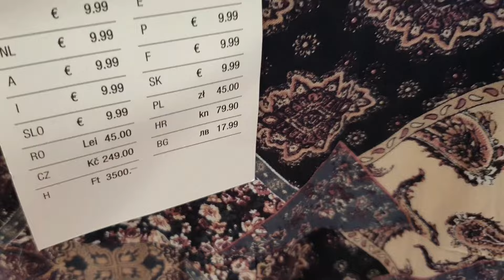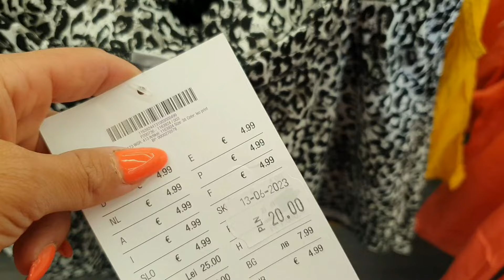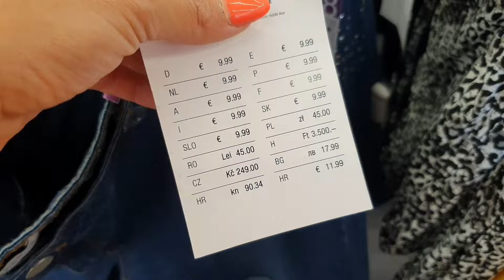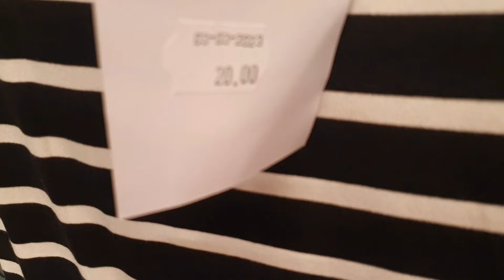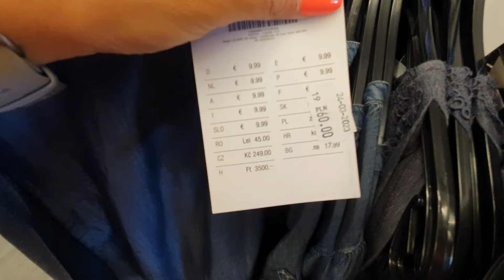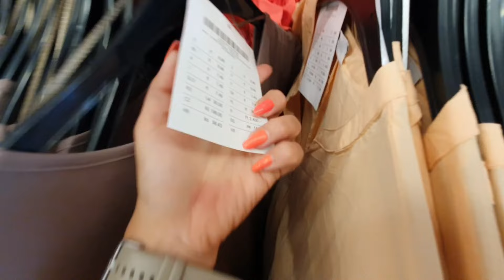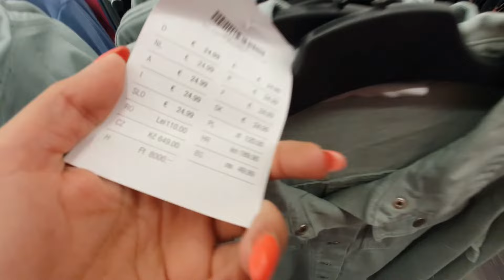‼️ KIK ‼️ NOWOŚCI ‼️ TANIO ‼️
Hejka :) duzo nowosci w kik :)
zapraszam na przegladzik:)